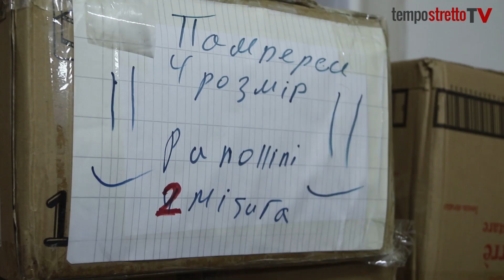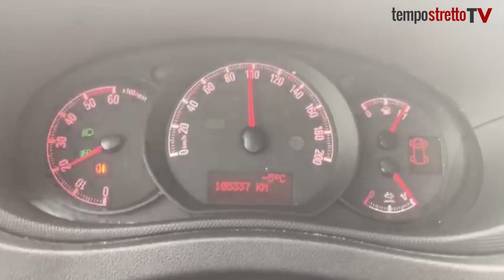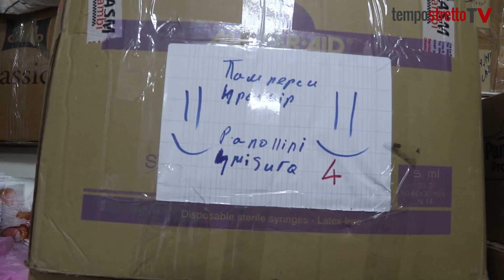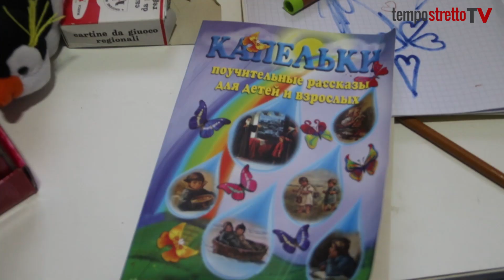Da Messina a Leopoli, gli aiuti della Chiesa Ortodossa per l’Ucraina